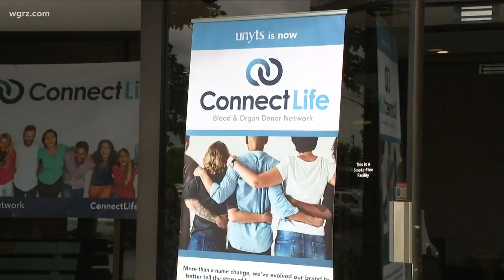UNYTS changes name, moves to Williamsville